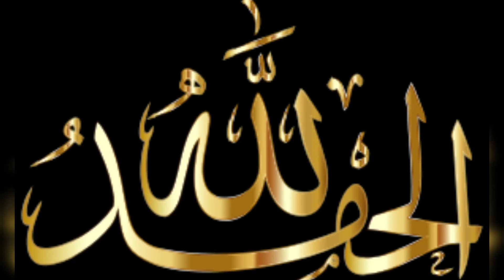Masala Tikka, Lamb Boti, Beef Tikka, Mutton Masala Boti, مسالہ بوٹی / مزیدار کباب نان چٹنی کے ساتھ